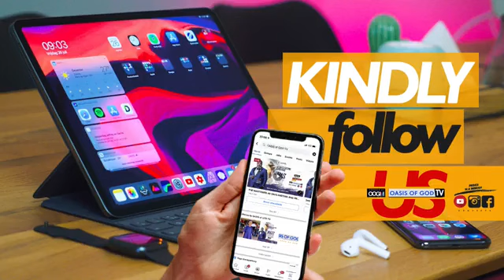Oh my people 50 days Prayer and fasting in Togo Day 4 part 2 -12.03.24